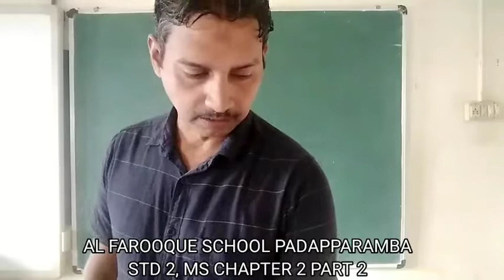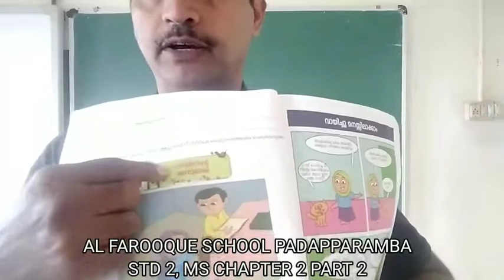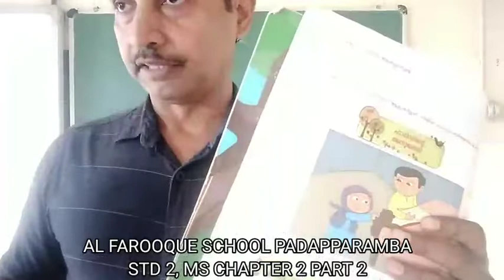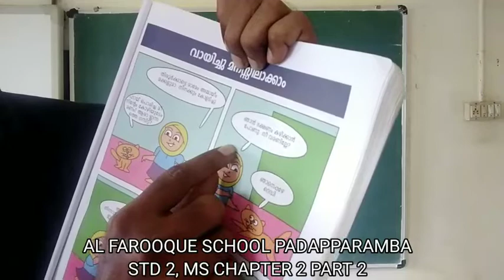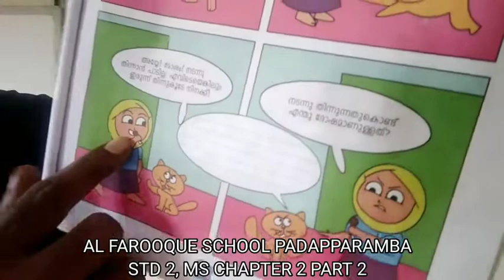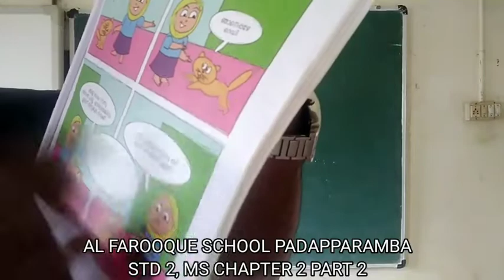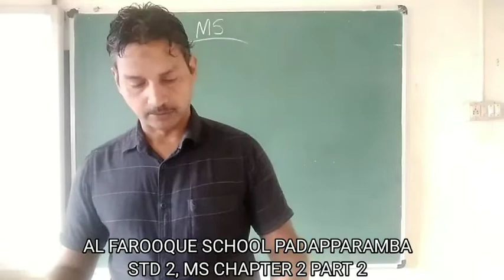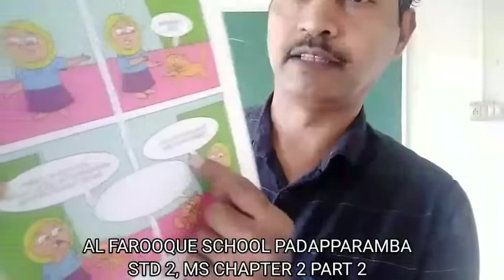NISHAF, AL FAROOQUE SCHOOL PADAPPARAMBA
STD 2, MS CHAPTER 2 , PART 3